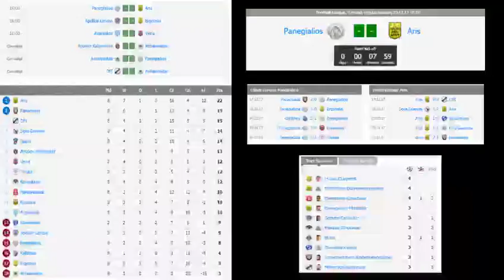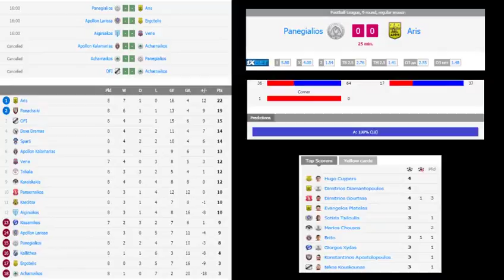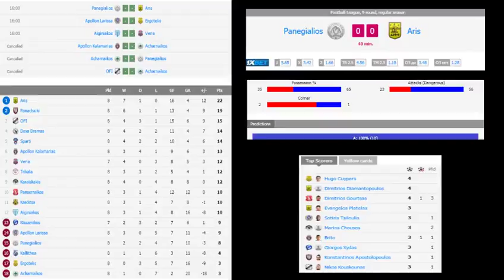Panegialios vs Aris live 2017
Panegialios vs Aris Panegialios vs Aris live